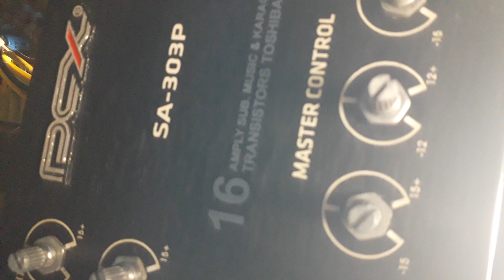16THAN LỚN.THẰNG KINH NÓ MUA LÔNG LỢN RỪNG